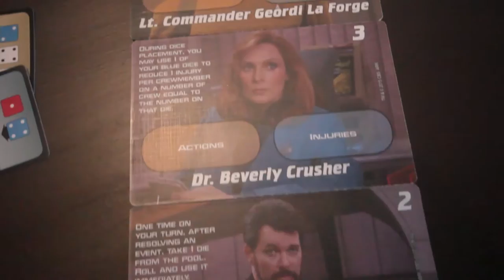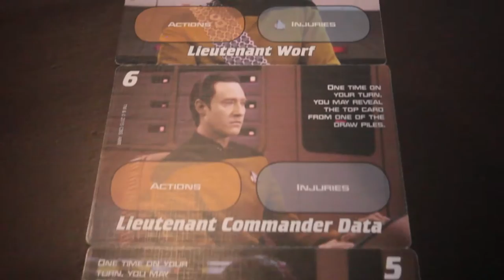Brettspill med Takras: Star Trek Five Year Mission